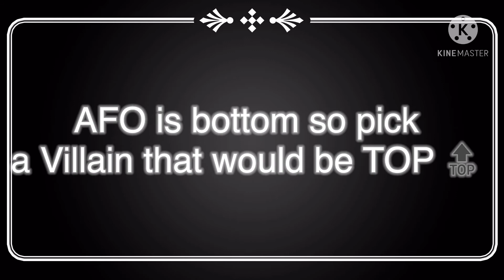Guess my new ship OvO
YEEEEEE HINT

I APPEAR IN ONLY ABOUT TWO EPISODES AND I AM LITERALLY *MEAT*